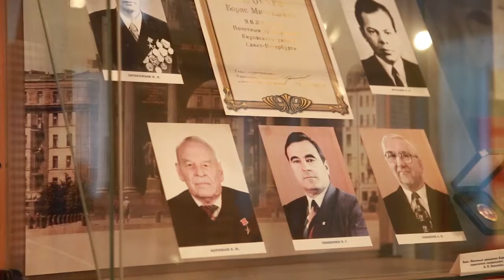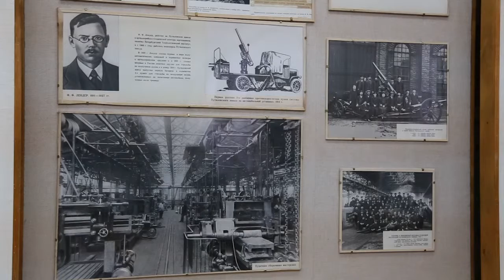Музей истории ОАО «Кировский завод»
От Путиловского до Кировского